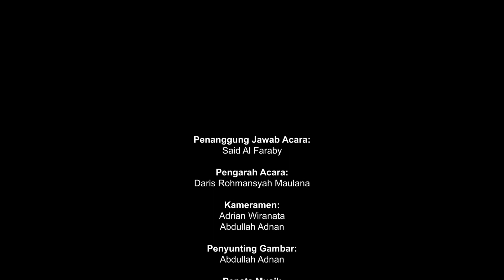Kreasi Bank Sampah Karya Mahasiswa Dan Staf Tel-U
Staf Fakultas Ilmu Terapan Telkom University membuat sebuah kreasi berupa layanan Bank Sampah yang didukung oleh sebuah aplikasi start up bernama Goni-Goni. Tujuan dibuatnya bank sampah ini adalah untuk memberi kesadaran kepada masyarakat terhadap lingkungan juga memotong proses daur ulang menjadi lebih singkat.